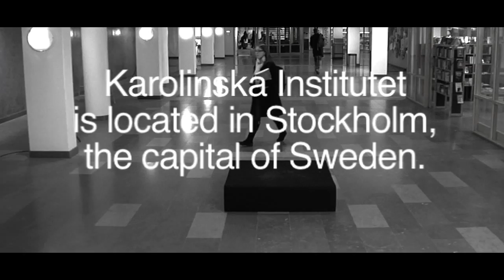Studying at Karolinska Institutet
You have to start somewhere to become a Nobel laureate, a discovery research leader in the pharmaceutical industry or a minister for higher education and research. Studying at Karolinska Institutet might be the perfect start.